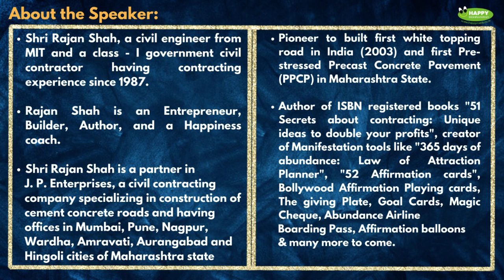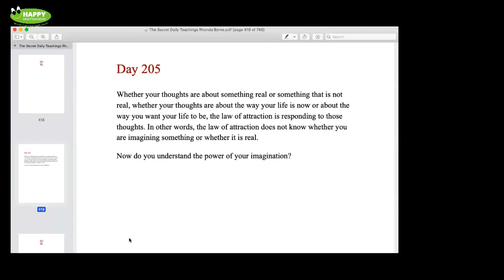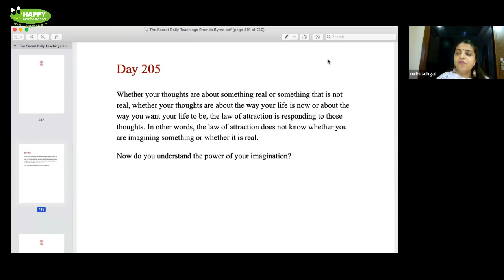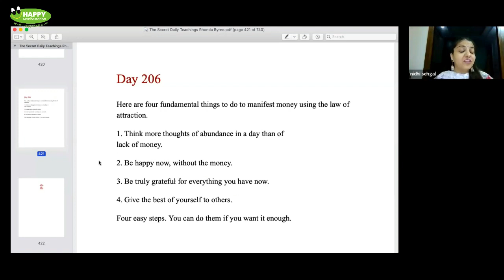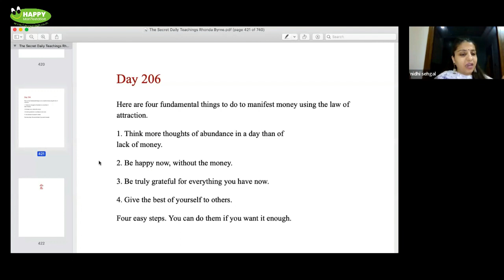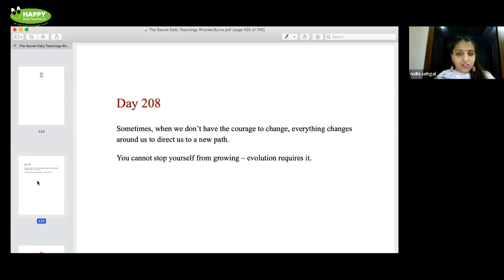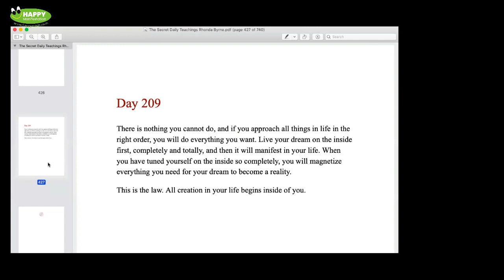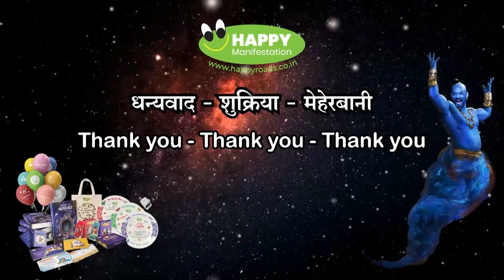Day 67 (25.04.23) - 66 Days of Happy Thoughts